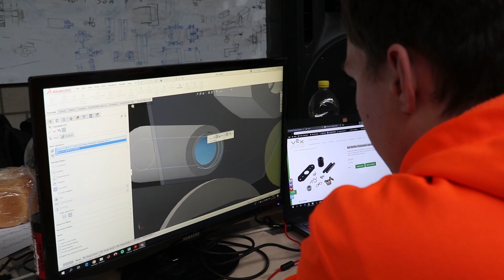2019 Building Season Week 3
With the first parts being manufactured and assembled, we are very excited for the robot we are making this year.